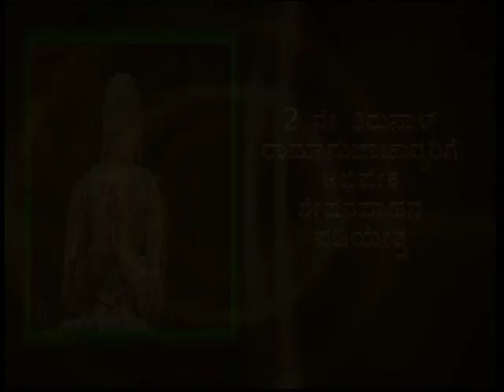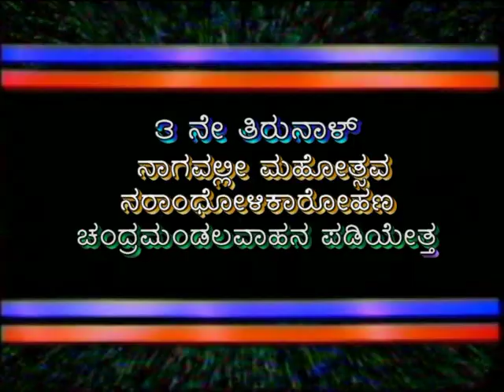Vairamudi Brahmotsavam - 2012 - Part 2 , Dvajarohana, Tirupparai, First, Second and Third Thirunal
This video is created in 2012 by Sthaneekam family of Melukote. Its because of the grace of Sri Yatirajadasar Sthaneekam Nagaraja Iyengar swamy we were able shoot this video. This Video is prepared by Sri Vijayalakshmi Videos of Sri Ravi and Mani. Guidance by Dr. Shalvapille Iyengar